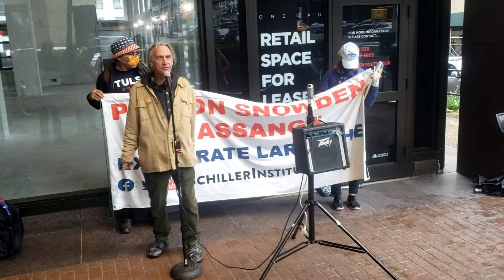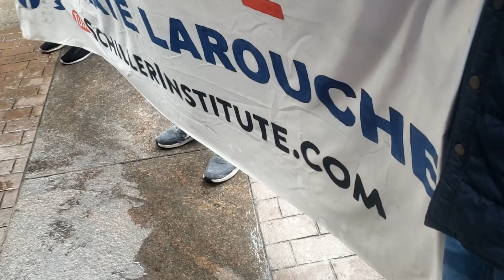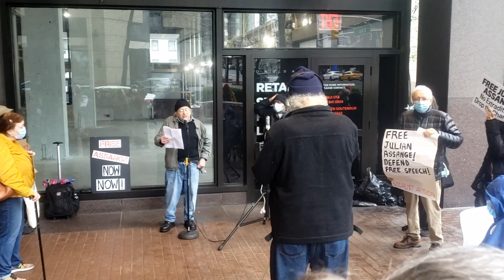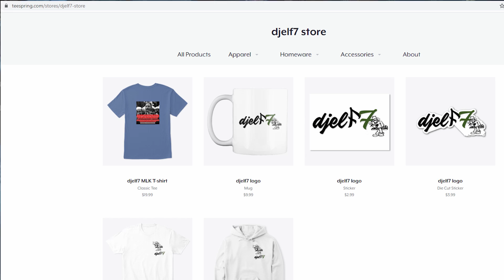NYC Free Assange April 11th 2021 event at the British Consulate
djelf7

Donate to me to help me with equipment and travel expenses

Access the Taking Action Database!

Weekly organizing meeting for the Taking Action Group formerly Tulsi Action Group occurs every Sunday at Noon EST, 9 AM PST, and 6 AM HST